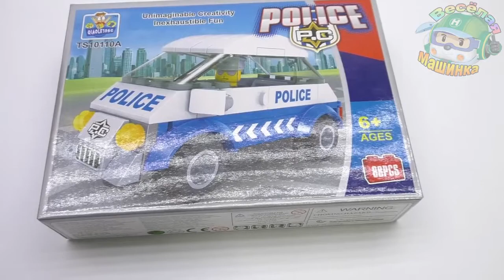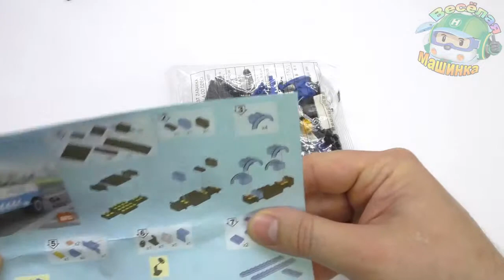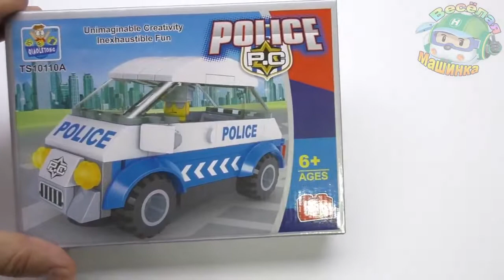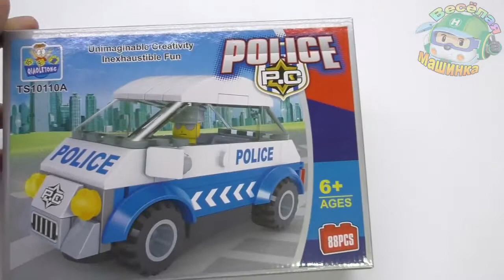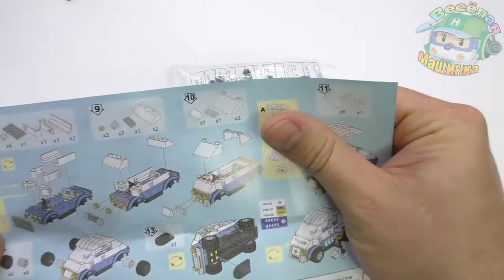МАШИНКИ. Мультфильмы про Машинки. LEGO City - Полиция | Серия 2